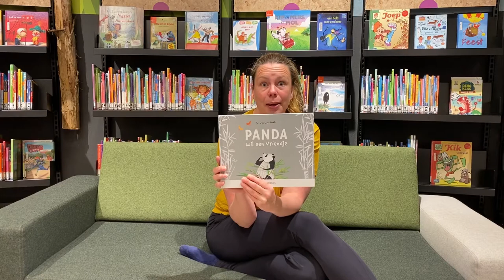Panda wil een vriendje | BiebLab #50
Diep in het koele bos woont een eenzame panda. Hij wil graag vriendjes worden, maar hij weet niet hoe dat moet. Misschien kan hij van de andere dieren leren wat hij moet doen...

Vandaag leest Tinette voor uit het prachtige prentenboek 'Panda wil een vriendje' van Jonny Lambert. En het bijzondere is, jij mag meespelen in dit verhaal. Beweeg mee met alle dieren en ontdek samen met Panda hoe je vriendjes kan maken. Doe je mee?

'Panda wil een vriendje' is een verhaal over vriendschap en jezelf zijn. Deze video is gemaakt met toestemming van de uitgever. Speciale dank voor Veltman Uitgevers